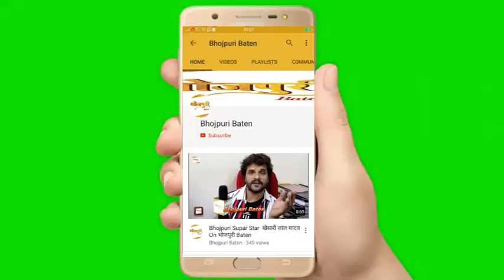Akshara Singh ने Pawan Singh के साथ Relationship में काम किया अब बदनाम कर रही है "NISHA DUBEY"